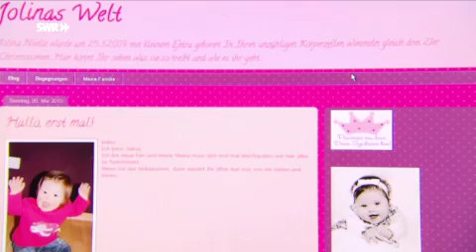Jolinas Welt im TV SWR Judith trifft Jolina (Down Syndrom) Jan 2013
Im Januar 2013 trifft das Filmteam rund um Judith Kauffmann  auf Jolina die mit dem Down Syndrom (Trisomie 21) geboren wurde.
Wie normal, oder auch nicht das Leben einer Familie ist in der ein Mitglied diese Behinderung hat schildert der Blog "Jolinas Welt"
Ein kurzer filmischer Einblick in das Familienleben zeigt dieser Bericht.